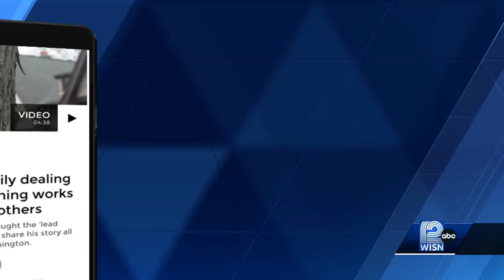Milwaukee faces 10-year deadline to replace 65,000 lead pipes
The announcement was made during his visit to Milwaukee, where the city faces the challenge of replacing 65,000 lead service lines.